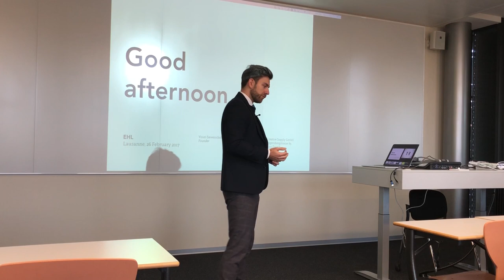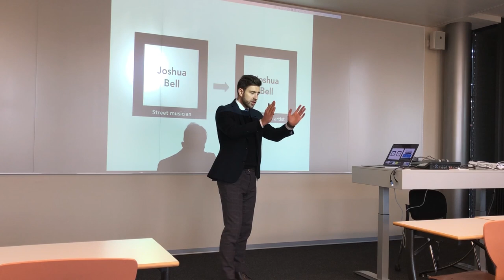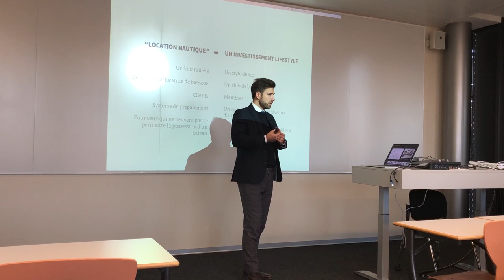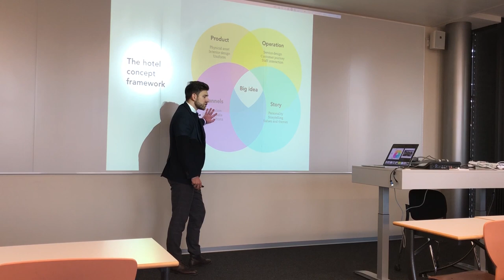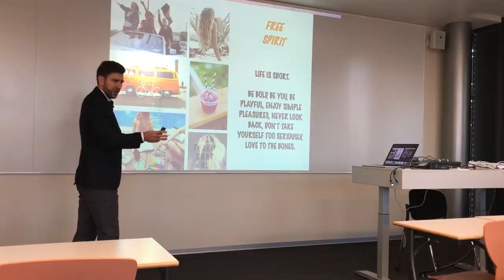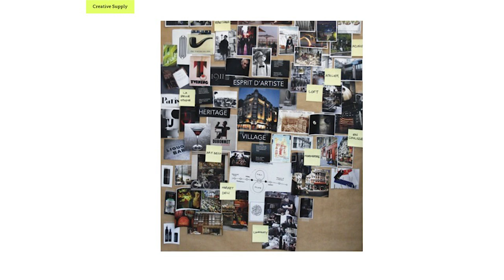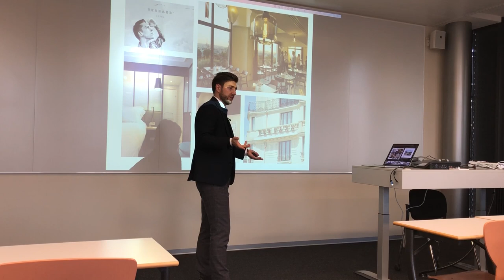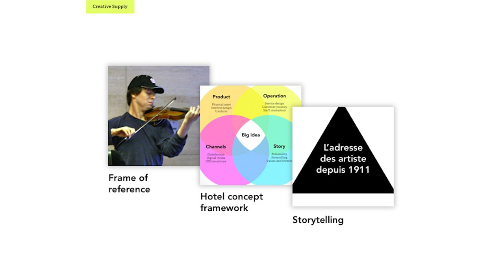Youri Sawerschel speaking about Hotel Branding